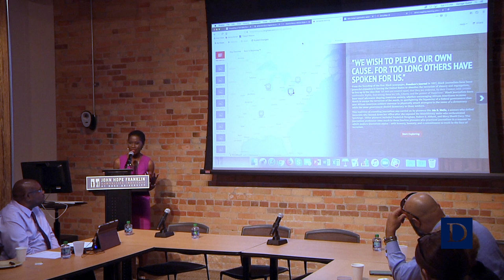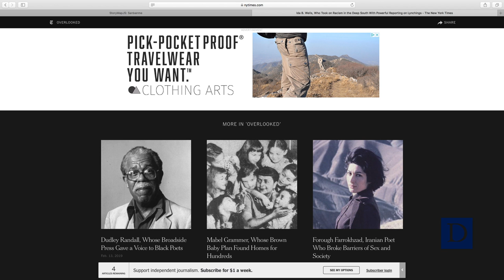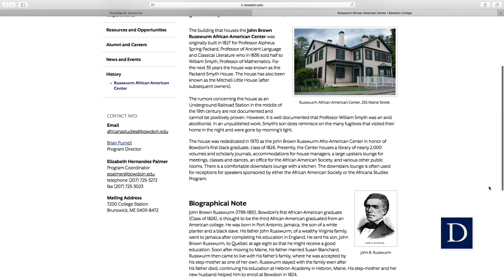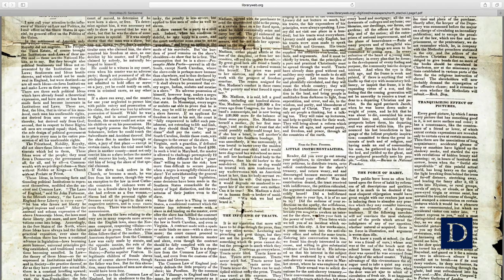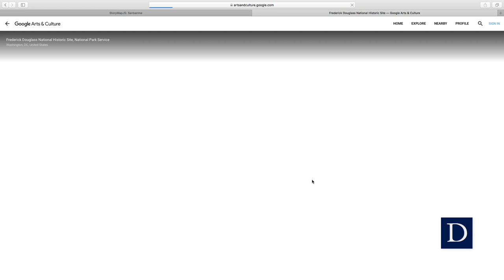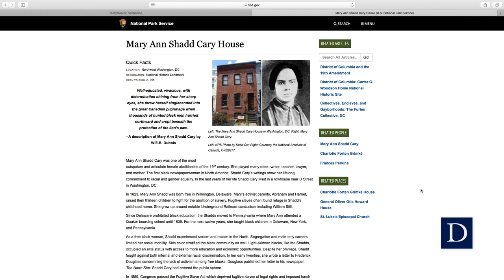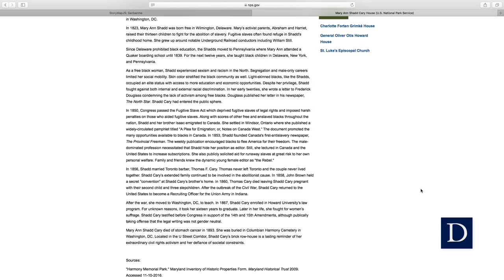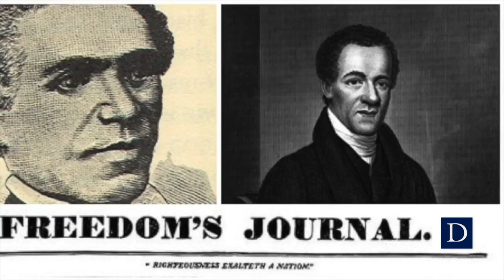FHI-NCCU Digital Humanities Fellowship | A History of the Black Press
Shelvia Dancy has held positions as a journalist-in-residence at North Carolina State University; a reporter and anchor at WPTY in Memphis and News 14 Carolina in Raleigh; a national correspondent for the Newhouse News Service; and a reporter for The (Syracuse) Post-Standard. She has also been a contributor to CNN, the Discovery Channel and Oxygen. For her FHI-NCCU fellowship project in 2017-18, her students worked to produce multimedia materials on the history of the black press, focusing particularly on trailblazing figures like Ida B. Wells.
The Franklin Humanities Institute – North Carolina Central University Digital Humanities Fellowship program is currently based at the Digital Humanities Initiative at FHI (DHI@FHI). Inaugurated in 2016-17 under the aegis of the FHI’s Mellon Humanities Futures initiative, the fellowships are designed to increase the uses of DH tools and methods in the NCCU classroom.
The FHI-NCCU DH Fellows program consists of a year-long series of workshops, geared toward both the theoretical and practical aspects of the digital humanities. Fellows are expected to create a new course or significantly revise an old one for inclusion in their regular teaching cycle. While its primary focus is pedagogical, the program also supports DH-related research projects and professional development opportunities for fellows.